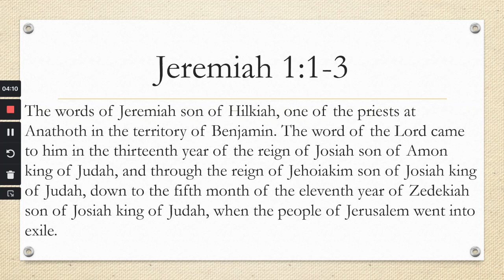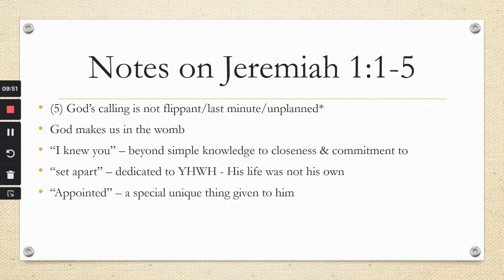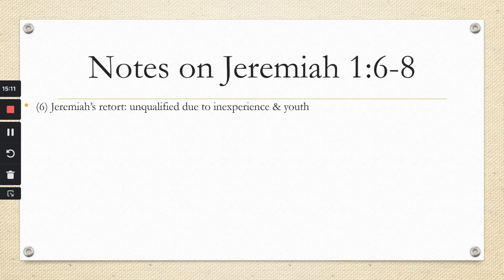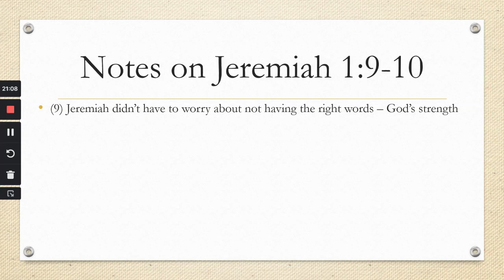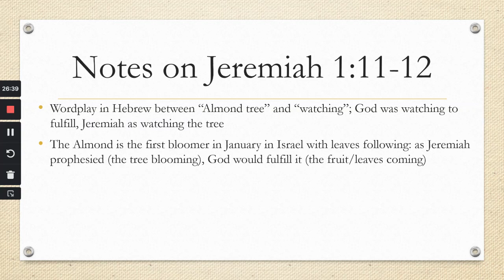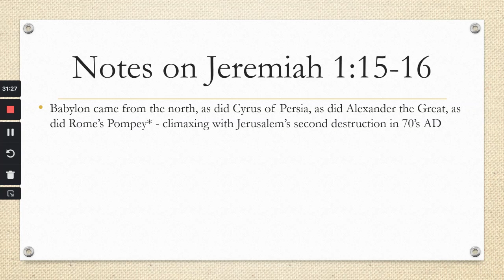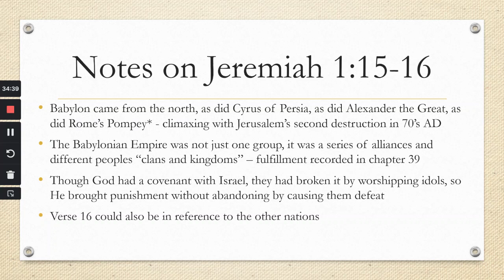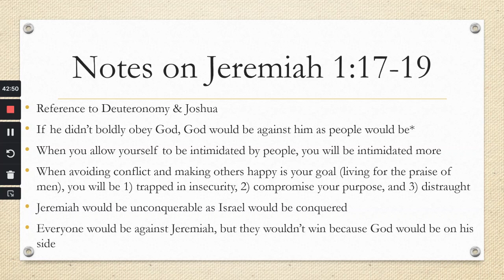Jeremiah part 2 (1:1-19)